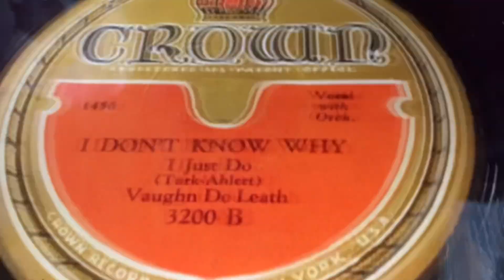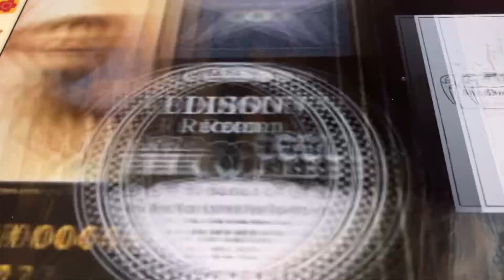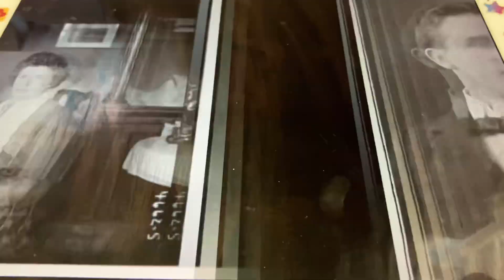Hum Your Troubles Away Johnny Marvin 1926